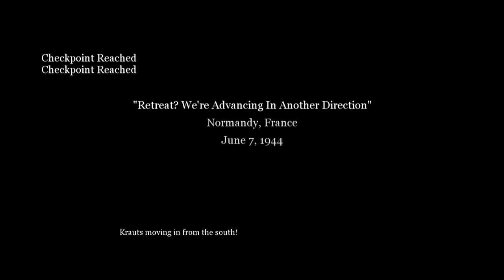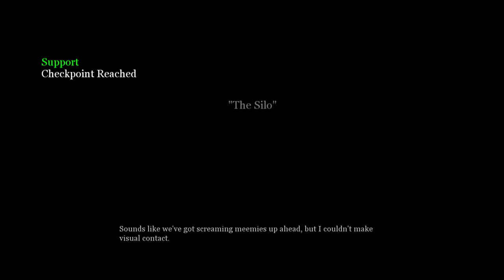Call of Duty 2: Xbox 360 Walkthrough - Part 6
Call of Duty 2 walkthrough on the Xbox 360. American campaign.

a.k.a defending the beach and falling off from high towers, just because fak u playa...